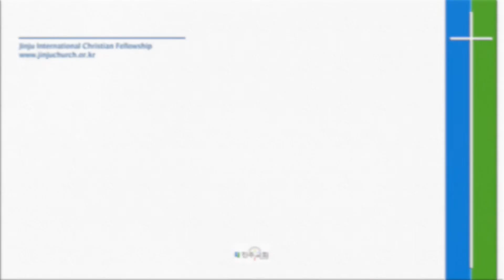Living the New Life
Sunday Service 4 September
Colossians 3:1-4
A sermon by brother Ronley